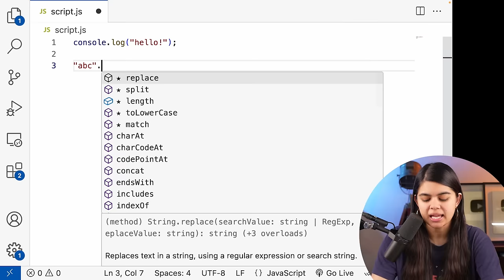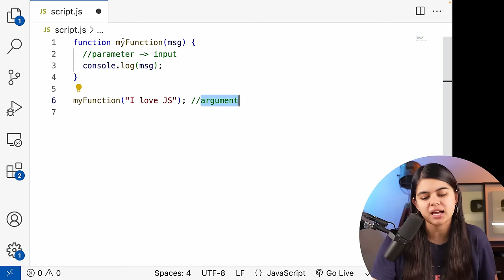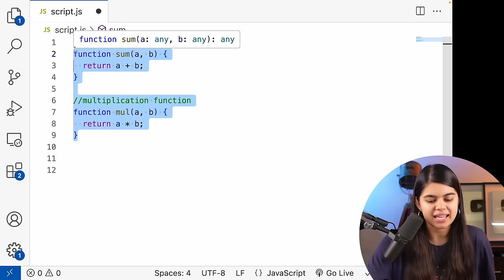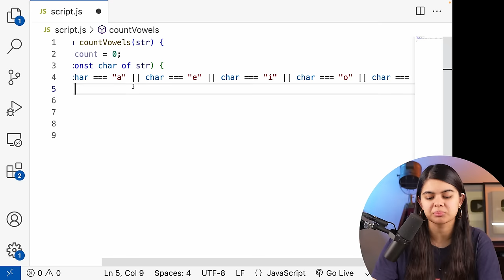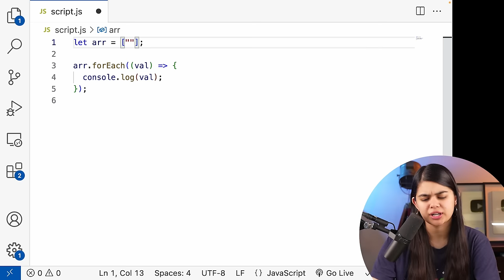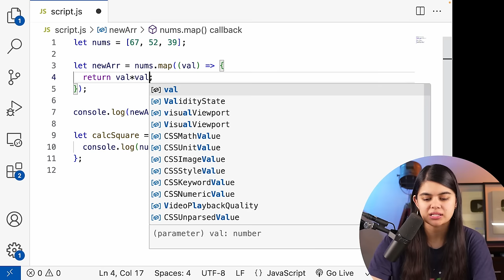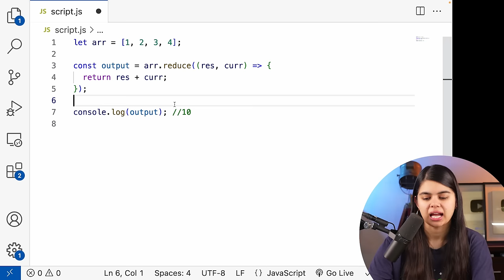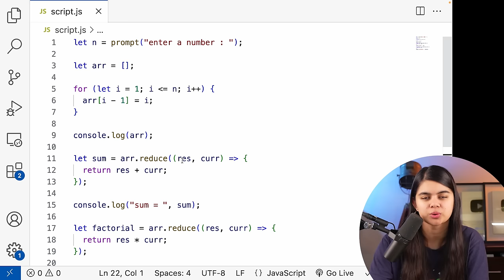Lecture 5: Functions & Methods | JavaScript Full Course